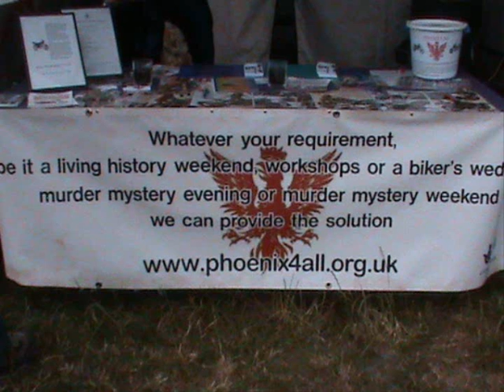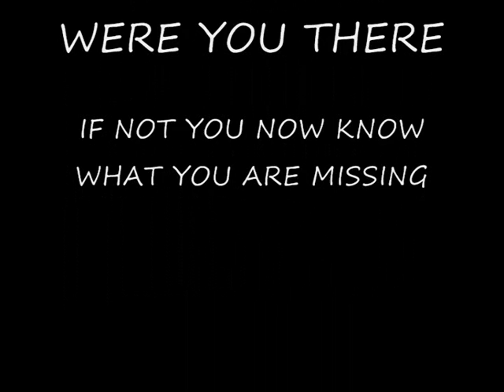ROCKING BLUES 1.wmv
HERES SOME PICTURES VIDIO SOON